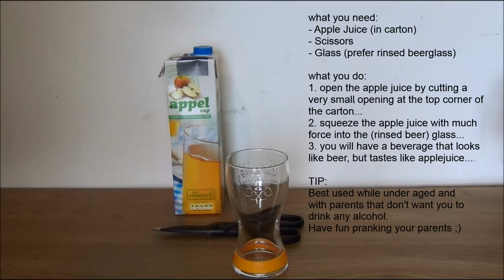2013 Making Apple Juice Beer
How to make Beer from Apple Juice (to prank your parents)
Note: use a rinsed glass, otherwise the foam will disappear within a few seconds!